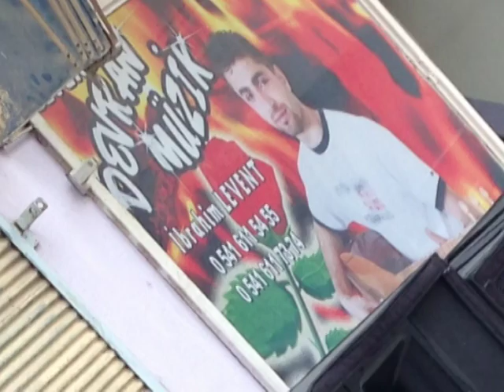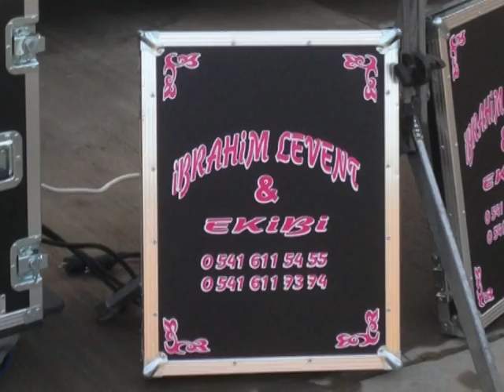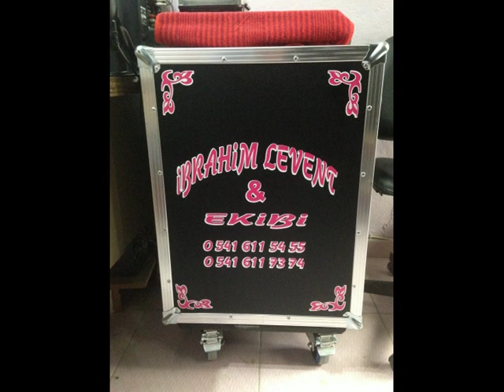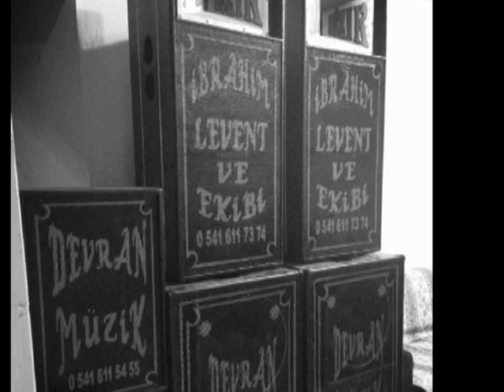Devran Müzik İbrahim LEVENT-Agır Delilo- 2014